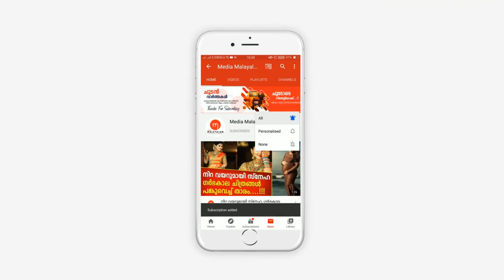ഇനി അവർ ഇല്ല എന്ന സത്യം വിശ്വസിക്കാനാകാതെ കൂട്ടുകാർ, അൻസി അവസാനമായി പങ്കുവച്ച വരിയും വിഡിയോയും